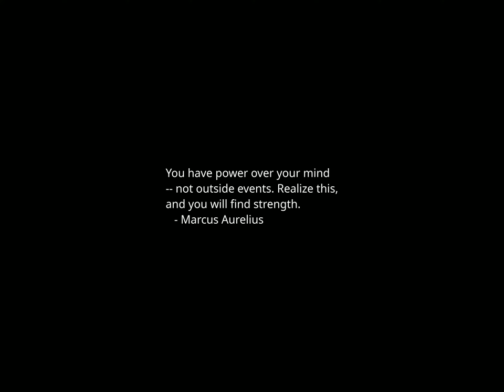Sunset Time-lapse: Sunday, March 10, 2024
Today's headlines:

'Saturday Night Live' lampoons GOP Sen. Katie Britt's State of the Union response

CNN panel spars over Biden’s use of ‘illegal’ in State of Union

Trump Attacks E. Jean Carroll Again—Running Risk Of Another Defamation Suit

North Carolina governor candidate said he would appreciate Biden campaigning for him

Architect of failed border deal hits Biden over immigration policy in SOTU

After facing criticism, Israel has revised its entry for the Eurovision Song Contest

White House hits Britt for 'debunked lies' in State of the Union rebuttal

Warnock praises Biden for focusing on election while Trump 'runs from the jailhouse'

Inside the $180K gift bag given to Oscar nominees

Why are the Oscars called 'the Oscars'?